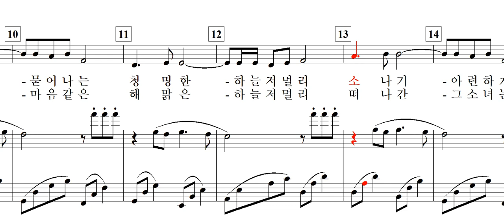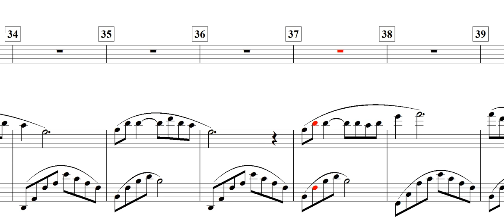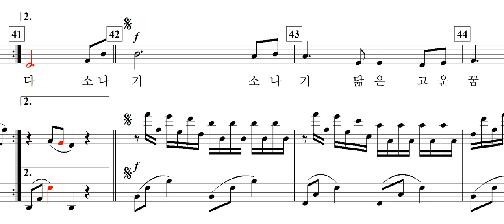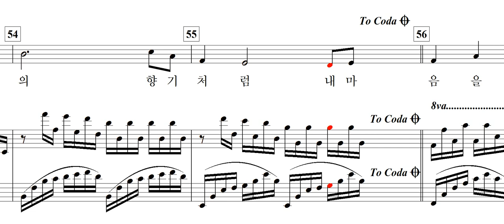들꽃의 향기처럼(연가곡 "소나기") / 이상목 詩. 한성훈 曲